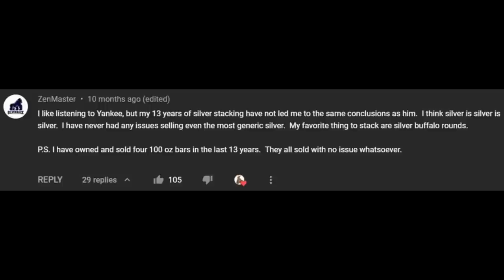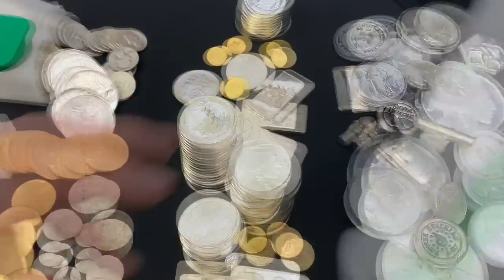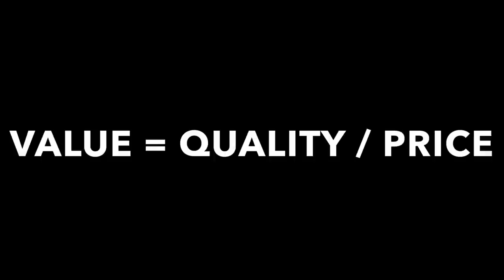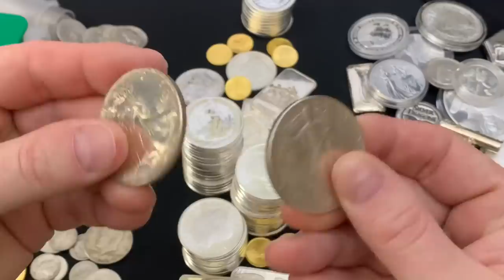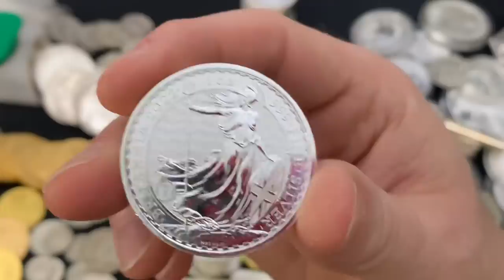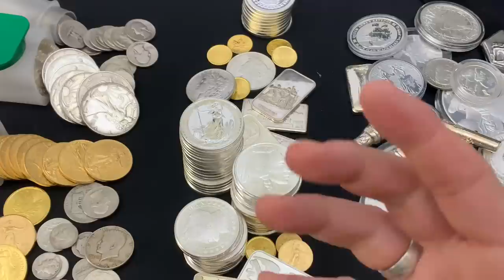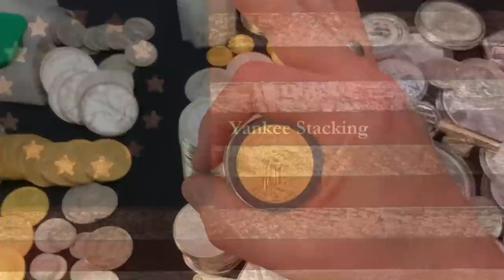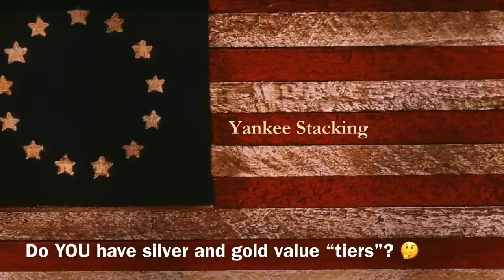Silver is Silver...REALLY? My take on the ULTIMATE Silver Stacking Statement...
“Silver is Silver."  Or as one of my faithful YouTube viewers said recently, “silver is silver is SILVER!”  While the important thing is that all still stacking silver and gold, in this video I want to help advance your gold and silver stacking strategies!  Strategies that I’ve learned over the years stacking silver and gold. There are two points that I challenge in detail while opening up a new package of silver rounds.  First, that all silver is of equal value.  And second, that there are no issues selling larger sized silver.  We usually value things based on two primary characteristics--QUALITY and PRICE.  In fact, Value = Quality / Price.  I discuss the concept of value with gold and silver and the "qualities" like recognizability, barterability, trust, liquidity, history, easy storage, that are important and makes me willing to pay a slightly higher price for my silver and gold.

Watch as I share my THREE VALUE TIERS of precious metals!

Topics Discuss: silver, silver bar, gold, silver rounds, buy silver, silver coins, bullion, silver bullion, stacking, kilo bar, poured silver, silver bars, silver eagle, silver maple leaf, Britannia, constitutional silver, junk silver, barter, currency, low premium silver, silver price, silver premiums, silver spot, stacking silver, wealth, precious metals, stack silver, stack gold, silver stacking, invest, investing, investing in silver, how to invest, how to invest in silver, how to buy silver